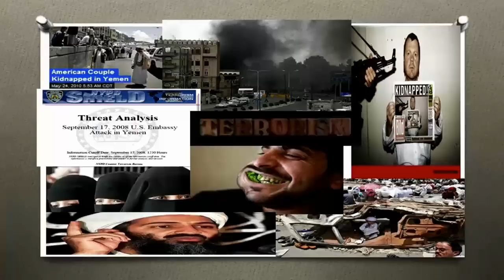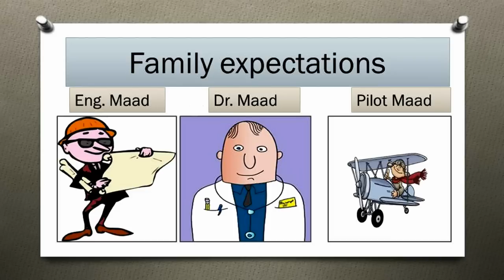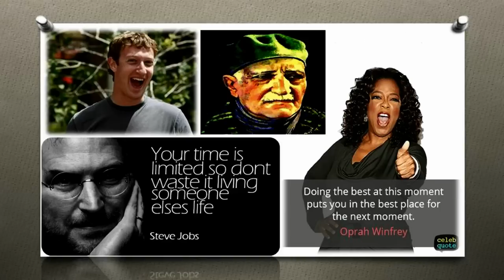Educational democracy: Maad Sharaf at TEDxSanaa 2012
University student Maad Sharaf challenges the traditional educational concepts and calls for a democratic school environment that encourages and drives creative thinking. He upholds the philosophy (life is the biggest school) and stands for revolutionizing education in Yemen.

يتحدى الطالب الجامعي معد شرف المفاهيم التقليدية للتعليم داعياً إلى بيئة تعليمية ديمقراطية تشجع وتقود التفكير الإبداعي، كما يعتنق معد فلسفة (الحياة هي المدرسة الكبرى) ويدعم تغيير وجه التعليم في اليمن.
Maad Sharaf

Born and raised in Aden, Yemen, Maad is a freshman studying Business Management at Istanbul Şehir University, Turkey. Maad was chosen in 2008 to be a part of the YES program funded by the US Department of State, an experience that changed his life completely. It gave him the opportunity to find his personality, support his beliefs and learn how people think in different cultures. It taught him to adapt to different people and to meet all new challenges that life throws at him. In 2009, while in the USA, Maad won first place for the "International Education Week" which rewarded him with a trip to San Francisco.

Maad is an active member of many associations and organizations that spread awareness of community services and education among young people in Yemen. As a result, He worked at Amideast during the summer of 2009 and taught English for almost two years.

He's passionate, outgoing, responsible and ambitious person. He likes to try anything unusual and take the advantage every opportunity that was offered to him. Maad's most interested in educational and social change, he likes to travel and discover what's the unknown in this world.

In Nov 2012, Maad got chosen to be one of the WISE voice learners in WISE summit 2012 that held in Doha. Being a 2012 Learner opened many doors for him, helped him to fulfill his dreams of a better education. It inspired him to look on education from a different perspective. Maad now believes that Education will never be developed until we realize that it's a combination of knowledge and ideas from both educators and learners.

Maad's long-term goal is to open a non-profit organization to educate children and older people in his home country and, last but not least, as he believes that Tourism can make a bridge of understanding between people from different parts of the world, Maad is hoping to exploit Yemen's touristic, and historical places for its economic benefits